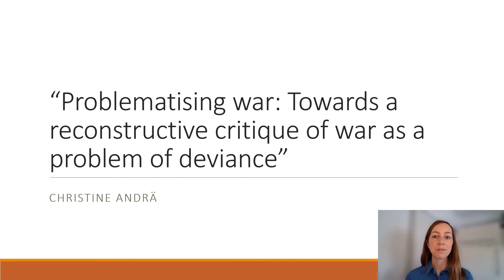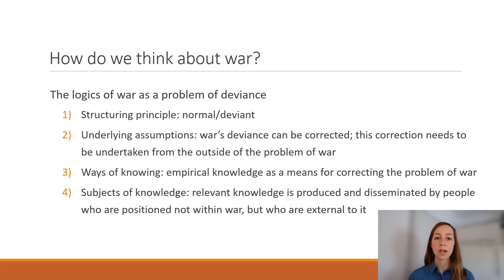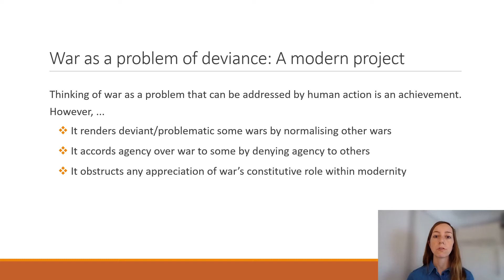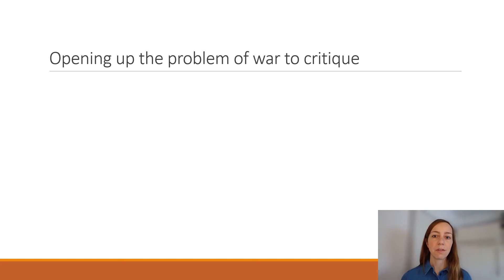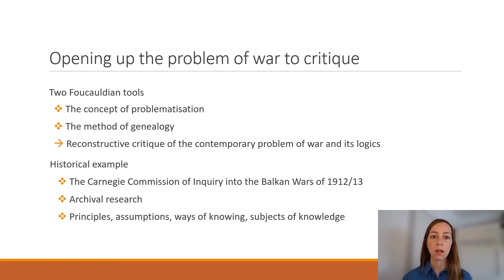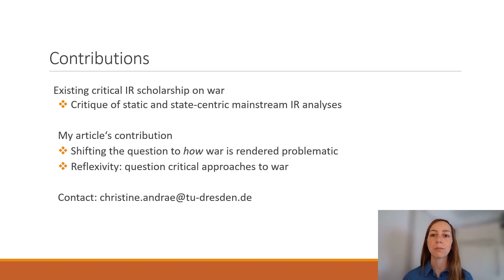Problematising war: Towards a reconstructive critique of war as a problem of deviance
Author Christine Andrä summarises her Review of International Studies article, and the key points it makes.

The article redirects extant critiques of the modern problem of war at this problem's underlying logic of deviance. According to this logic, war constitutes a kind of international conduct that contravenes behavioural norms and that can be corrected through diagnostic and didactic means. Thereby, war is rendered into a problem falling within the scope of human agency. However, this agency rests on and reproduces this logic's constitutive blind spots. Therefore, it seems imperative to develop ways of problematising war otherwise. The article provides two starting points for (critical) IR scholarship seeking to undertake such a project.